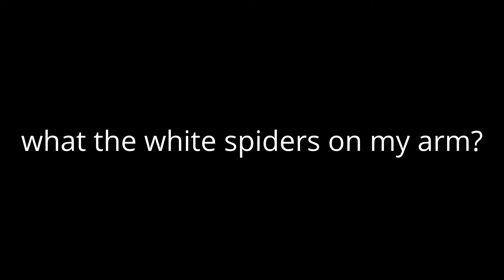White spiders on my arm.